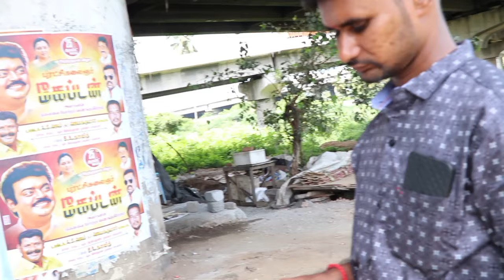90's மிட்டாய் ! உங்களுக்கு ஞாபகம் இருக்கா ! பம்பாய் மிட்டாய் ! 90s memories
90's மிட்டாய் ! உங்களுக்கு ஞாபகம் இருக்கா ! பம்பாய் மிட்டாய் !

90's மிட்டாய்,
90's மிட்டாய் கடை,
90 கிட்ஸ் மிட்டாய்,
candy old school,
candy tails cinco sweets,
edo cola,
opening 70s candy,
90s mittai,
candy from the 90s and 80s,
90s are rad,
90's candies,
90s lollipop,
oldies candy,
old 90s chocolate,
old school candy,
rhythm of the 90s as seen on tv,
90s recipe,
90s candies and snacks,
taste like candy old school song,
90s chocolate,
90s sweet,
viennetta 90s,
vintage candies,
vintage ice creams,
vintage akg c12,
yaowarat street food,
90 mittai,
1990s snacks,
19s snacks,
2000 pop rocks,
2000s drinks,
90s crackers,
back to 90s mittai kadai,
7 colors meal,
7 11 90s,
7 eleven sweets,
90 skit,
8 is 90s songs,
90s cup,
9ps pop,
90s tops,
90’s toy